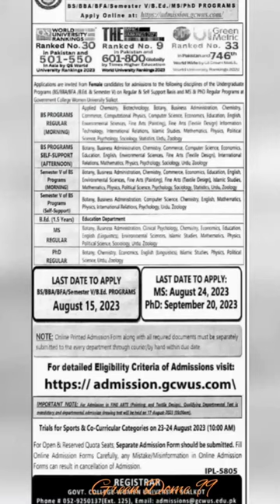Government College Women University GCWU Sialkot Admission 2023 LAST DATE, is 15 August, 2023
WORLD UNIVERSITY RANKINGS Ranked No. 30 in Pakistan and

IMPACT RANKINGS 2021

Green Metric

THE Ranked No. 9 In Pakistan and 601-800 by Times Higher Education University Rankings 2023 World University Ranking 2023 World Unity kings 2022

501-550 In Aala by Q6 World

Ranked No. 33 In Pakistan and 746th World Wide by mea

Applications are invited from Female candidates for admissions to the following disciplines of the Undergraduate Programs (85/BBA/BFA /B.Ed & Semester V) on Regular & Self Support Basis and MS & PHO Regular Programs at Government College Women University Sialkot

BS PROGRAMS REGULAR (MORNING)

Applied Chemistry, Biotechnology Botany Business Administration, Chemistry. Commerce Computational Physics, Computer Science Economics, Education, English Environmental Sciences Fine Arts (Painting, Fine Ans (Textile Design) Information Technology, International Relations, Islamic Studies Mathematics Physics Political Science Psychology, Sociology, Statistics, Urdu, Zoology

BS PROGRAMS Botany, Business Administration Chemistry, Commerce, Computer Science, Economics,

SELF-SUPPORT (AFTERNOON)

Education English Environmental Sciences. Fine Arts (Textile Design), International Relations Mathematics, Physics, Psychology, Sociology, Urdu Zoology Semester V of 85 Botany, Business Administration, Chemistry, Commerce, Economics, Education, English Environmental Sciences, Fine Arts (Painting) Fine Arts (Textie Design), Islamic Studies,

Programs (MORNING) Mathematics, Physics, Political Science Psychology, Sociology, Statistics, Urdu, Zoology

Semester V of BS Programs (Self-Support)

Botany, Business Administration, Computer Science Chemistry, English, Mathematics, Physics. International Relations Psychology, Urdu. Zoology

B.Ed. (1.5 Years) Education Department

MS

REGULAR

Botany, Business Administration, Clinical Psychology, Chemistry, Economics, Education English (linguistics Environmental Sciences, Islamic Studies Mathematics Physics, Political Science Sociology: Vedu Zoology

REGULAR Science, Undia Zoology

PhD Botany Chemistry, Economics English (Linguistics) Blamic Studies. Physics Political

LAST DATE TO APPLY BS/BBA/BFA/Semester V/B.Ed. PROGRAMS August 15, 2023

LAST DATE TO APPLY: MS: August 24, 2023 PhD: September 20, 2023

NOTE: Online Printed Admission Form along with all required documents must be separately submitted to the every department through courier/by hand within due date

IMPORTANT NOTE: For Admission in FINE ARTS (Pointing and Teile Design). Qualifying Departmental Test is madstory.and departmental admission strewing test will be held on 17-August-2021 (90)

Trials for Sports & Co-Curricular Categories on 23-24 August 2023 (10:00 AM)

For Open & Reserved Quota Seats, Separate Admission Form should be submitted. Fill Online Admission Forms Carefully, any Mistake/Misinformation in Online Admission Forms can result in cancellation of Admission.